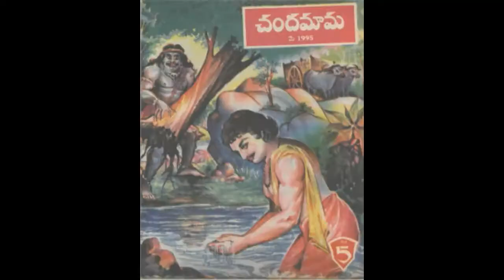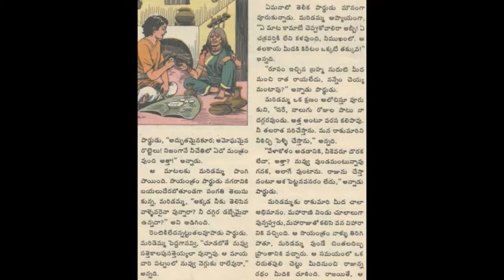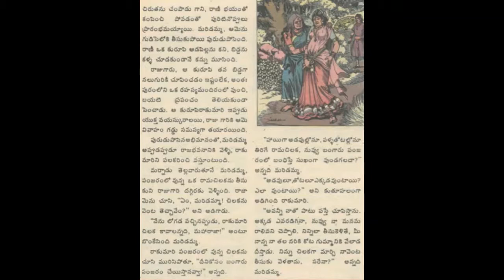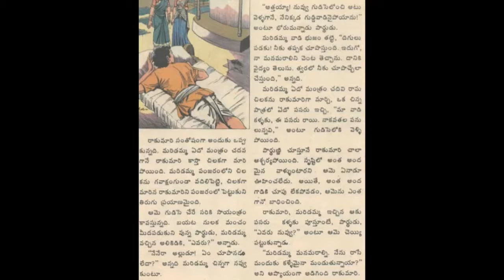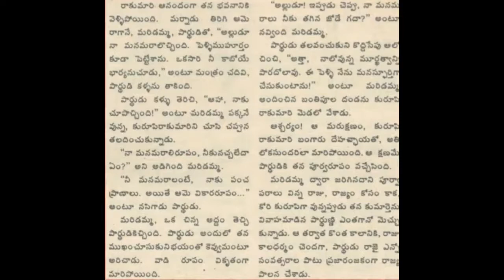Kuroopi rakumaari Chandamama katha Audiobook